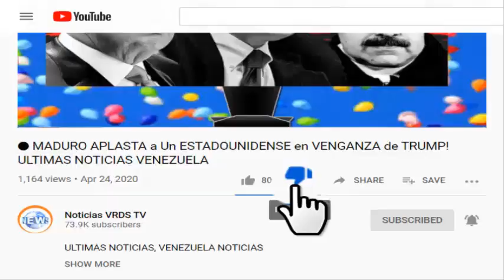¡VENEZUELA! DOM 7 de JUNIO 2020, FRANCIA LE CALLAN EL HOCICO A MADURO Y a su CANCILLER hoy 7 deJUNIO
NOTICIAS IMPORTANTES DE VENEZUELA Y EL MUNDO,
ACTUALES NOTICIAS DE ULTIMA HORA AL DIA  HOY 7 DE JUNIO 2020,
RECIENTES NOVEDADES en CARACAS 2020,
ULTIMAS NOTICIAS RELEVANTES Y ACTUALIZADAS JUNIO,
RECIENTEMENTE NOTICIAS DE VENEZUELA Y EL MUNDO ENTERO HOY JUNIO 2020,
NOTICIAS ACTUALIZADAS DE CARACAS Y TODO EL MUNDO HOY DOMINGO 7 DE JUNIO 2020,
NOTICIAS DE HOY VENEZUELA AL DIA 7 DE JUNIO 2020,

 ¡ULTIMO MINUTO!

LAS MEJORES NOTICIAS DE VENEZUELA HOY JUNIO 2020, VENEZUELA AL dia hoy JUNIO 2020,

CARACAS ULTIMAS NOTICIAS DE VENEZUELA JUNIO 2020,

Noticias En Español JUNIO 2020,
Noticias De Ultima Hora Venezuela,
Ultimas Noticias Hoy JUNIO Venezuela,
Noticias De Hoy Venezuela 2020,
ESTADOS UNIDOS NOTICIAS HOY JUNIO 2020,
Diario La Prensa Hoy JUNIO 2020,
IMPORTANTES Y RELEVANTES Noticias Hoy JUNIO 2020,

MADURO NOTICIAS HOY VENEZUELA 30 DE JUNIO 2020,
COMANDO SUR EN venezuela hoy 30 DE JUNIO 2020,
noticias estados unidos VENEZUELA hoy 30 DE JUNIO 2020,
maduro crisis en venezuela hoy PANDEMIA DE JUNIO 2020,
LA CRISIS VENEZUELA Y EL MUNDO JUNIO 2020,
JUAN GUAIDO ULTIMAS NOTICIAS RELEVANTES HOY DE JUNIO 2020,
Noticias De UltimaHora DE JUNIO 2020,
ultimo minuto venezuela maduro y guaido DE JUNIO 2020,

# VENEZUELA SERA LIBRE PRONTO,
venezuela libre 1 DE JUNIO 2020
washington post venezuela noticias DE JUNIO 2020
nypost

MADURO NOTICIAS  HOY VENEZUELA 2020,
NOVEDADES de MADURO venezuela NOTICIAS,
NOTICIAS DE MADURO NEWS hoy 2020,
NICOLAS MADURO NOTICIAS BUENAS
VENEZUELA NEWS
NOTICIAS DE VENEZUELA HOY JUNIO 2020
ESTADOS UNIDOS NOTICIAS MADURO HOY,
DONALD TRUMP NICOLAS MADURO NOTICIAS VENEZUELA,
NOTICIAS DE ESTADOS UNIDOS PARA VENEZUELA,
ULTIMAS NOTICIAS - DONALD TRUMP ATRAPARA A MADURO,
ULTIMA HORA EEUU y VENEZUELA JUNIO 2020,
ACTUALES E IMPORTANTES NOTICIAS DE HOY VENEZUELA,